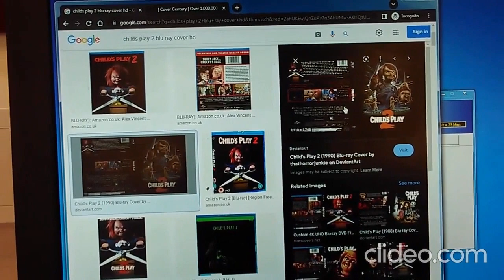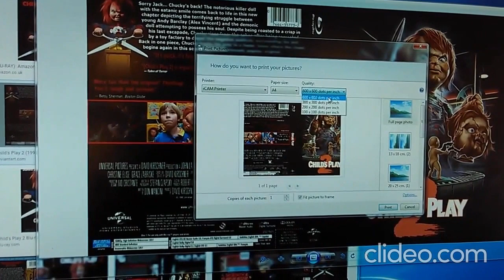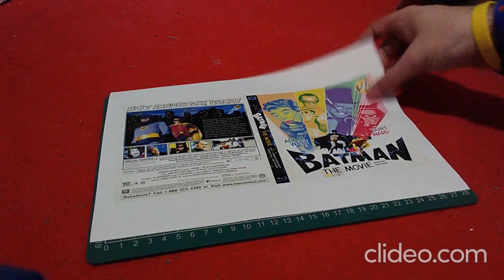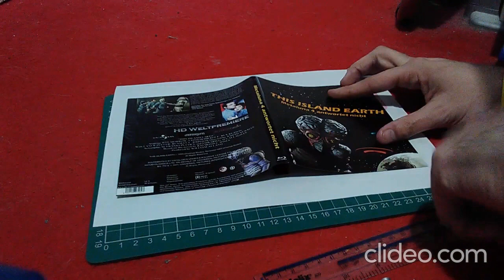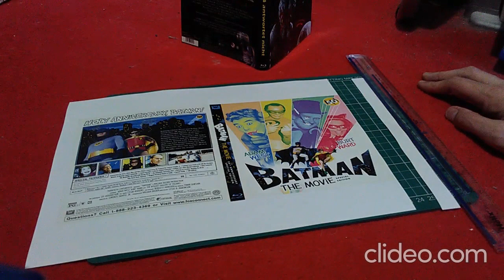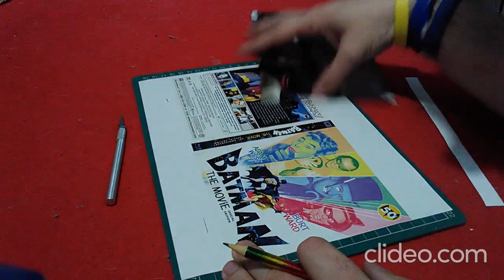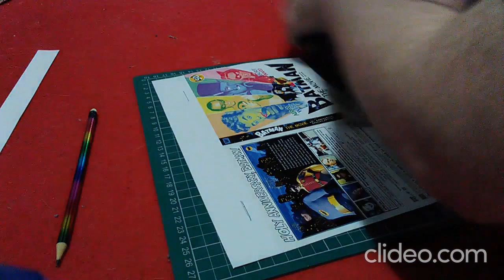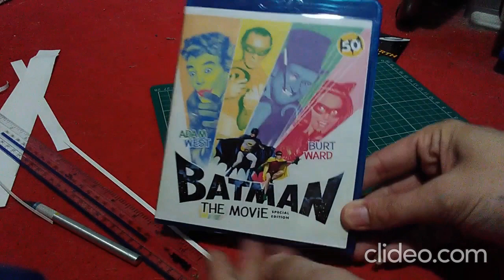How I print my own Blu ray Covers at my local Library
I'm this video I'll show you how I print off a cover using my local libraries computers and then a bit badly showing how I cut them down to size.